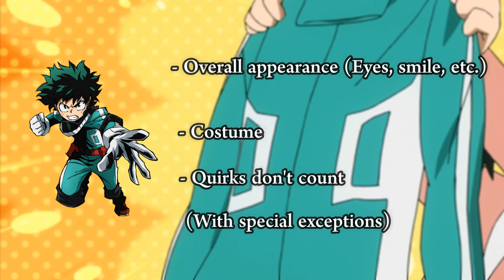Best Character Designs In My Hero Academia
And a HUGE Thank You to my wonderful Patrons!
- Tim Nutting
- Ian Ballesteros
- Christopher Henderson
- Ally
- Tabitha Martin
- Jake